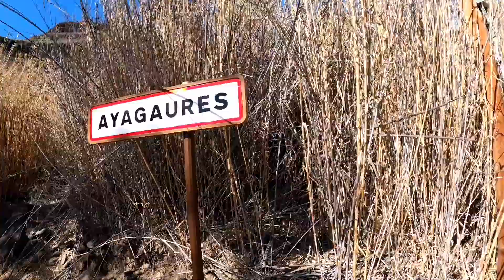Another day of fun in the sun.